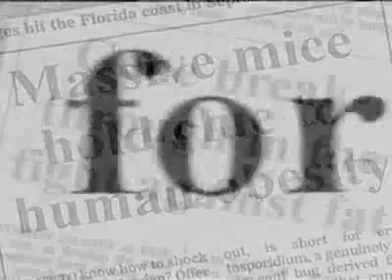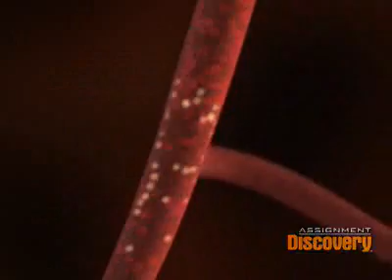Human, mouse and obesity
Human obesity study in mice: Obesity Gene Defect
Fonte: Discovery channel

Riferimenti
ScienceNow
Why Diets Fail

Riferimenti
The Journal of Neuroscience
Caloric Restriction Experience Reprograms Stress and Orexigenic Pathways and Promotes Binge Eating